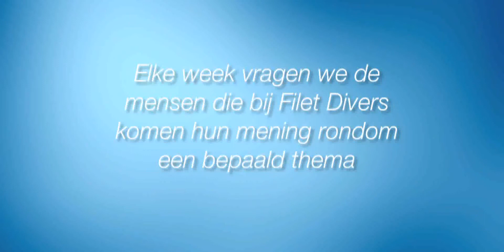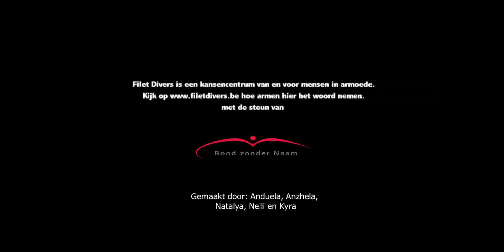Mensen in armoede vertellen over vriendschap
Bezoekers in het Kansenhuis van Bond zonder Naam geven hun mening over alledaagse dingen.